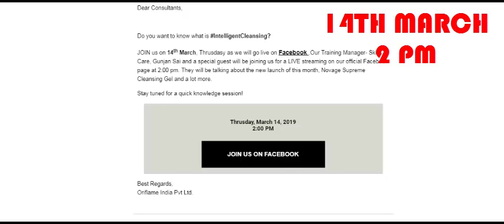TRANING LIVE DEMO